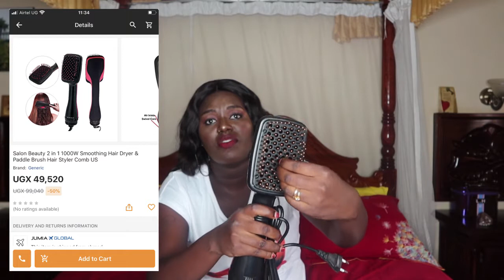JUMIA HAUL Uganda || Online Shopping || Simply Hatie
so in today's video decided
to share with you guys my jumia haul so sit back, relax and enjoy the video